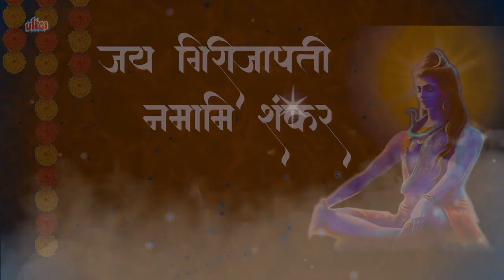Jai Girijapati Namami Shankar | Lord Shiva Hindi Devotional Song | Official Audio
Title: Jai Girijapati Namami Shankar...
Lyrics/Music/Singer: Gopal Mishra

♫ STREAMING ON ♫

Operator Codes -
Airtel - 7190284
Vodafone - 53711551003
Idea - 7304897